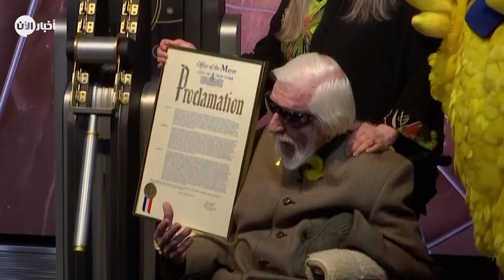وفاة محرك الدمى في "افتح يا سمسم" عن عمر 85 عاماً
توفي الممثل الأمريكي كارول سبيني الذي اشتهر بتحريكه الدمى في برنامج “شارع سميم” أو “أفتح يا سمسم” بنسخته العربية عن عمر يناهر 85 عاما.

سبيني توفي في منزله في ولاية كونيتيكت بعد أن عانى من خلل التوتر العضلي، وهو اضطراب في الحركة.

وقد اشتهر سبيني بارتدائه الطائر الأصفر الأكبر من الدمى في شارع سمسم حتى تقاعده في عام 2018.

هذا وقد فاز برنامج “سيسامي ستريت” والمعروف في نسخته العربية باسم “افتح يا سمسم” بجائزة كينيدي سنتر مساء الأحد في واشنطن وهو أول برنامج تلفزيوني يحصل على هذه الجائزة التي تعد واحدة من أعرق الجوائز الثقافية الأميركية لتضاف إلى حوالي 200 جائزة أيمي حصل عليها العمل منذ انطلاقته قبل 50 عاما.